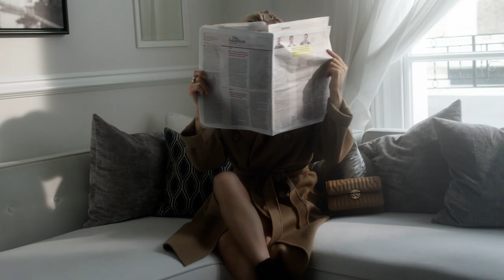METROCITY 2019 S/S CAMPAIGN FILM #1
IAMKATE with Kate Moss

METROCITY's new muse of 2019
Eternal fashion icon and legend model